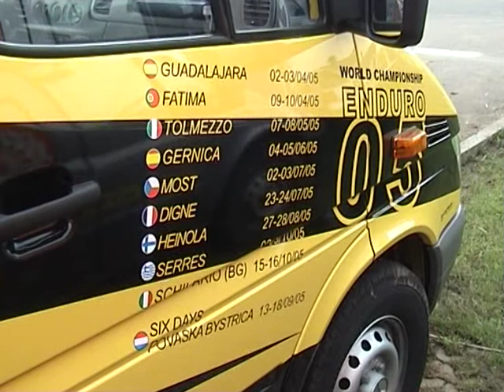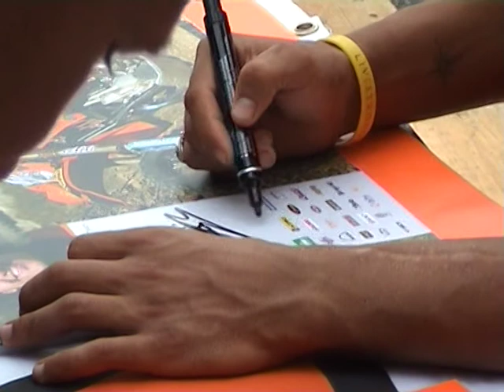World Enduro Most 2005 - service - finish - 1.day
Závěr prvního dne 5.soutěže seriálu WEC 2005.